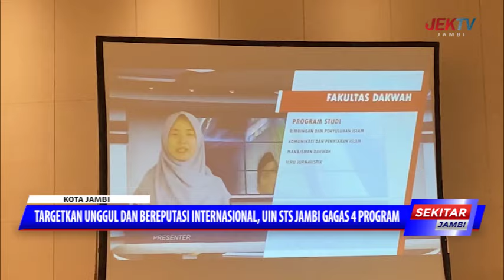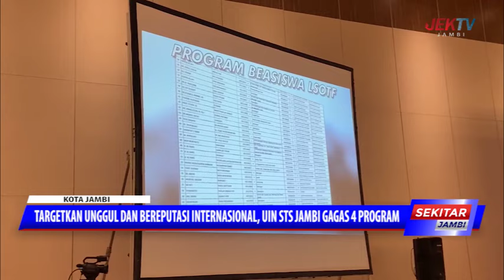TARGETKAN UNGGUL DAN BEREPUTASI INTERNASIONAL, UIN STS JAMBI GAGAS 4 PROGRAM